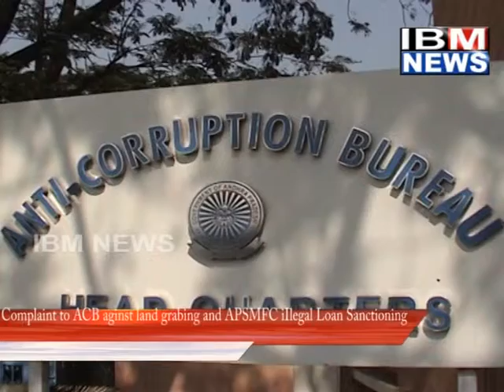IBM NEWS_COMPLIANT TO A.C.B AGAINST LAND GRABBING AND APSFMC ILLEGAL LOAN ISSUING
COMPLIANT TO A.C.B AGAINST LAND GRABBING AND APSFMC ILLEGAL LOAN ISSUING